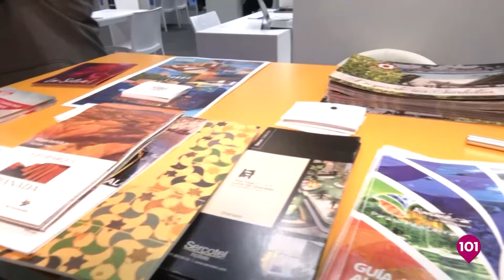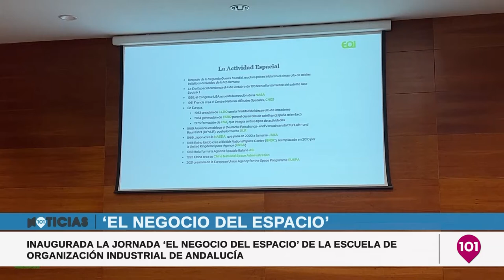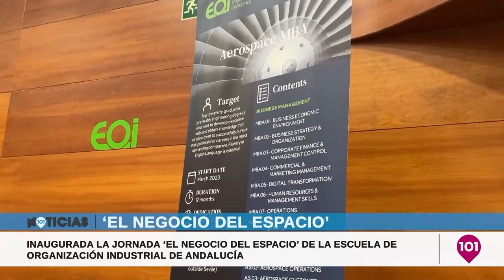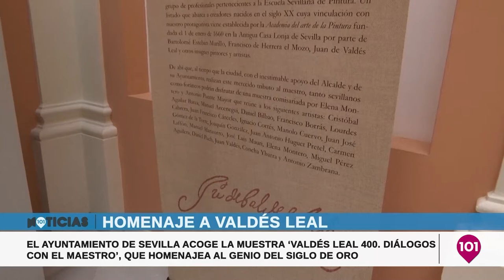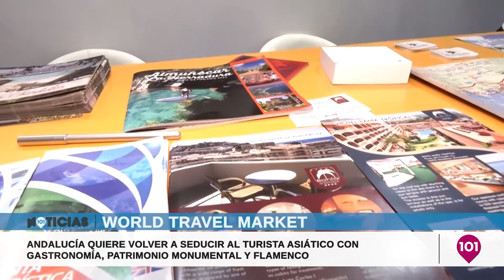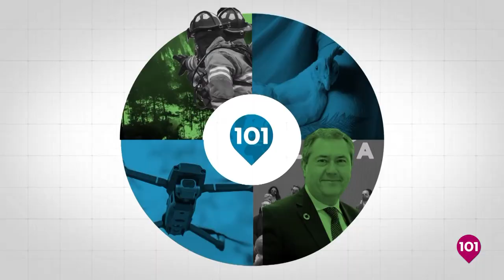Noticias Sevilla 9 noviembre | Toda la información de la Provincia de Sevilla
Noticias Sevilla | Presentado por María Mena, Curro Bono y Fran Campos

Nuevo canal de televisión en Sevilla • Informativos, cofradías, deportes, política, magazine, directo • Próximamente en TDT, web y YouTube • Seguimos creciendo • Somos diferentes.